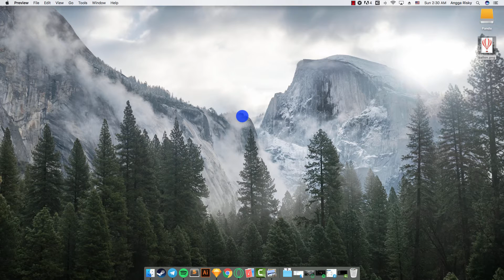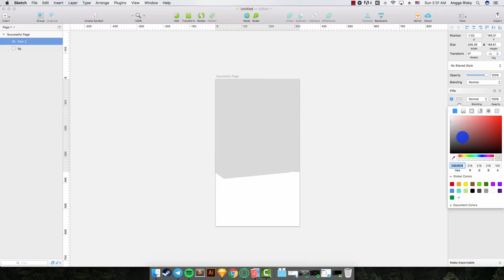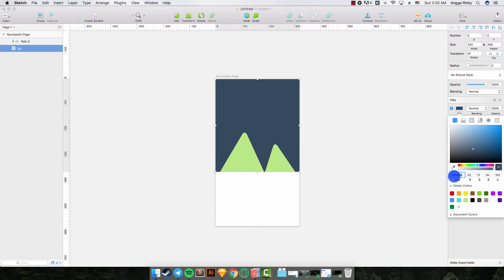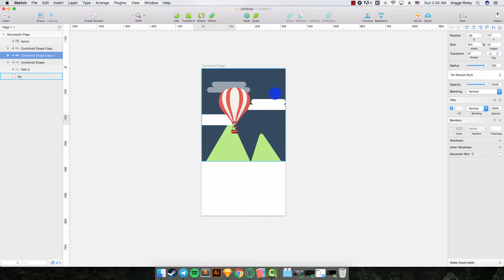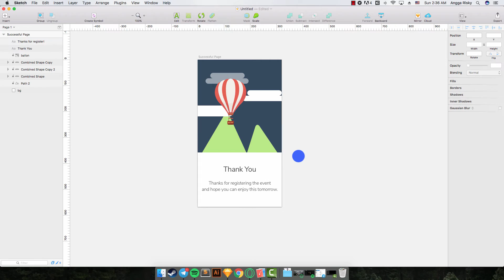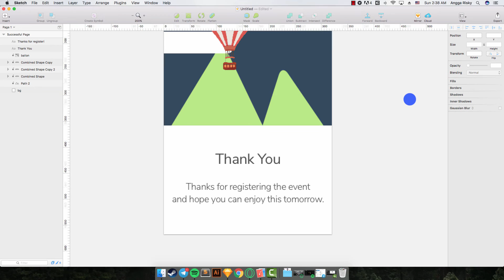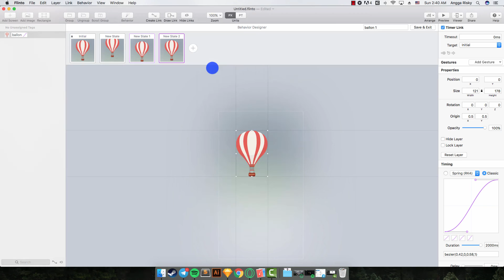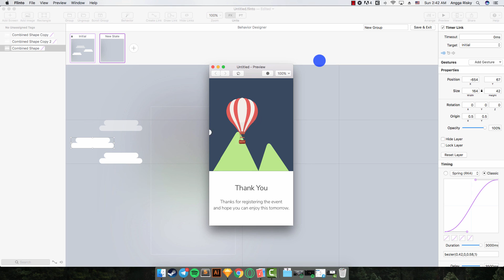Ballon Animation in Mobile UI Design Tutorial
Design a successful page with a ballon animation from sketch app and flinto for mac tutorial.

1. It's free (you just need the google mail account)
2. Up to date (every my videos in your mail)
3. Help me to grow up this channel

Learn Android with my friend:
1. Robby Dianputra: